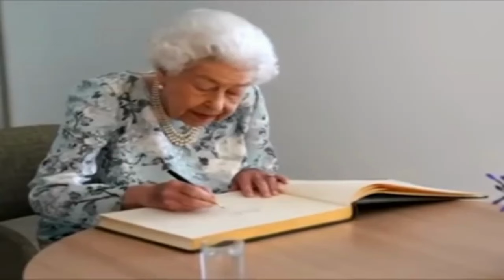ABC | Phonics | Learn ABC Alphabets | A for Apple | Phonics for Children | Phonics for Kid | ABCD